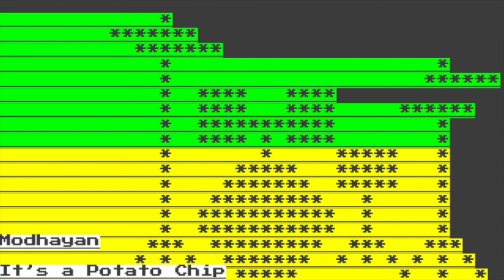It's a Potato Chip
Yep. It is.

Releasing this next week (24/4/2020) on Spotify, Apple Music, Google Play Music, TIDAL, and Amazon Music.